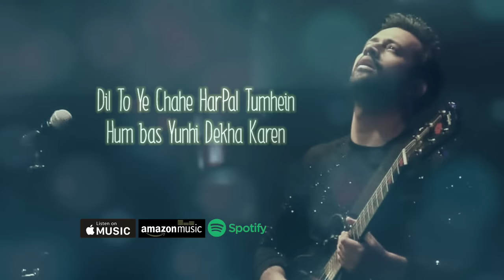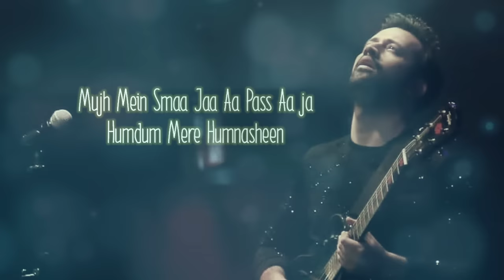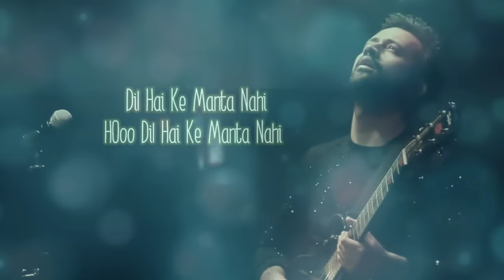Dil Hai Ke Manta Nahi - Atif Aslam (Full Audio)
The best and most beautiful things in this world cannot be seen or even heard, but must be felt ...presenting dil hai ki manta nhi. Because If love live to be a hundred, one should live to be a hundred minus one day, so that never have to live without love.

Enjoy this beautiful song in the voice of " Atif Aslam "

Song Credit
Song : Dil Hai Ke Manta Nahin
Album : Dil Hai Ke Manta Nahin (1991)
Singer : Kumar Sanu, Anuradha Paudwal
Musician : Nadeem Shravan
Lyricist : Faaiz Anwar
Lable : T-Sereis

Cover Credit:-

Vocals & Music : omi Ilyas

Song used in this video are Al-generated cover versions and are not the original recordings. The original songs are owned and copyrighted by their respective artists and record labels. I claim no ownership or rights to the original songs, and all rights remain with the original creators. The Al-generated covers are created for entertainment and educational purposes only, and are not intended to infringe on the rights of the original creators.